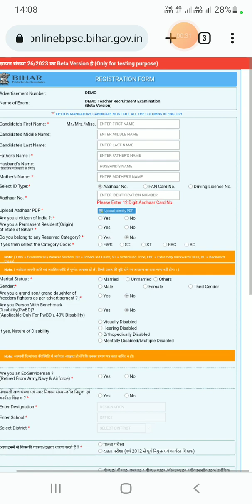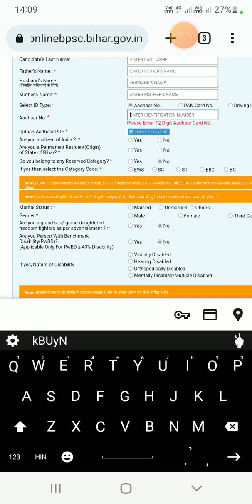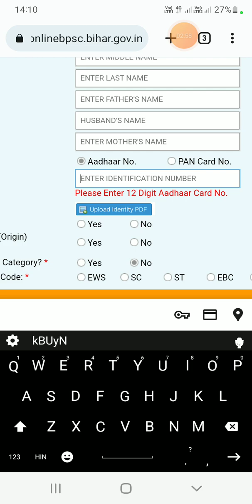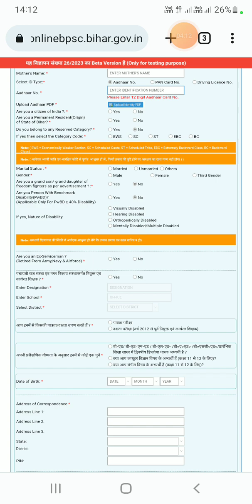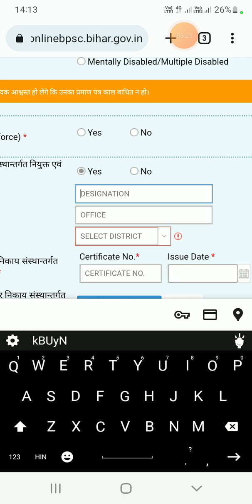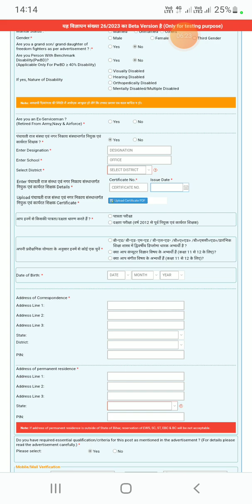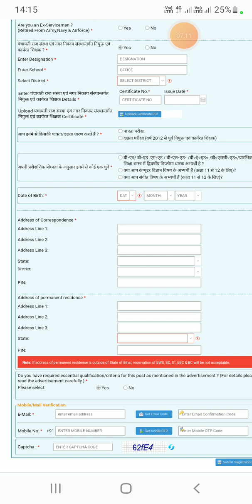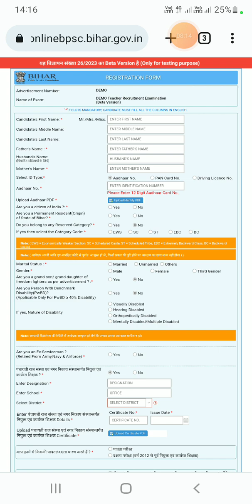BPSC TEACHER DEMO ONLINE APPLICATION START NOW !!